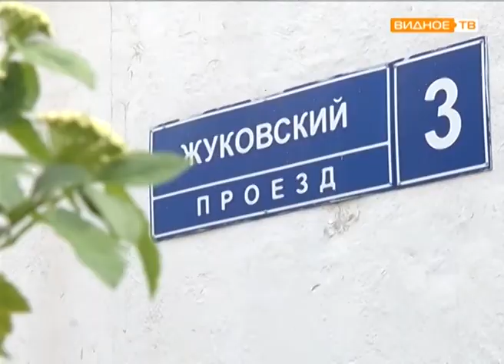Рубрика "По адресу" - просьба жителей Жуковского проезда